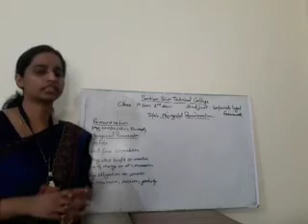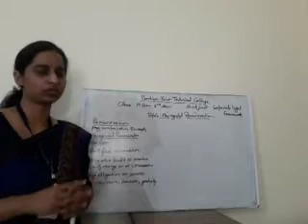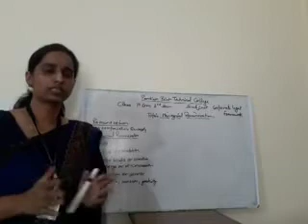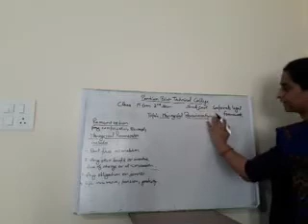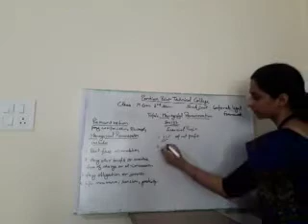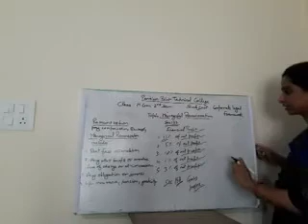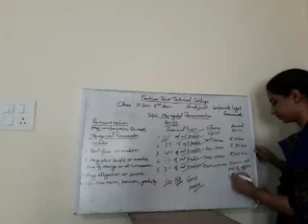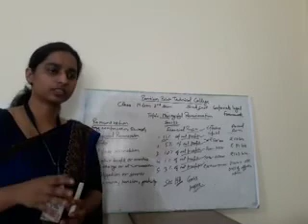Online class on corporate legal framework by akanksha shekhawat PPTC Rewa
This online lecture is on corporate legal framework by akanksha shekhawat PPTC Rewa